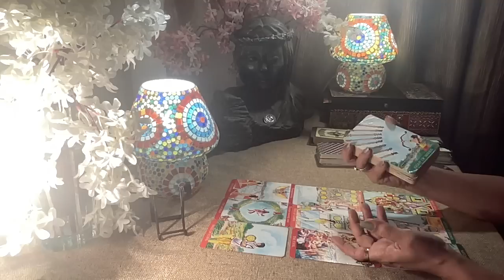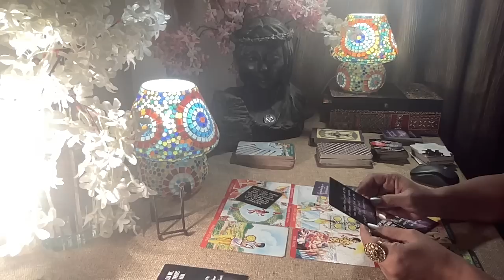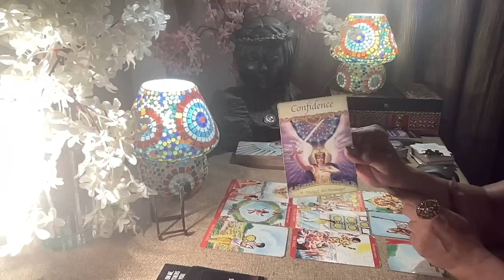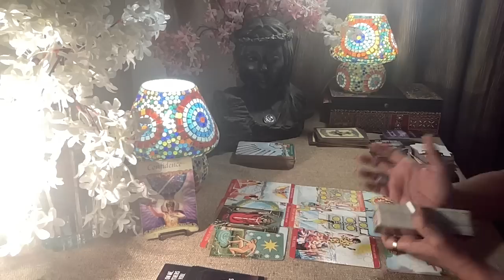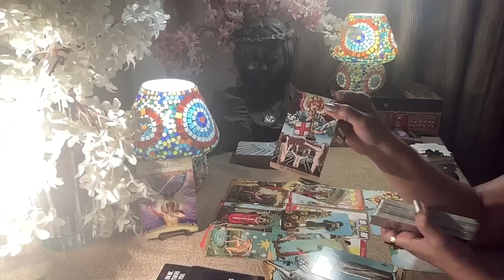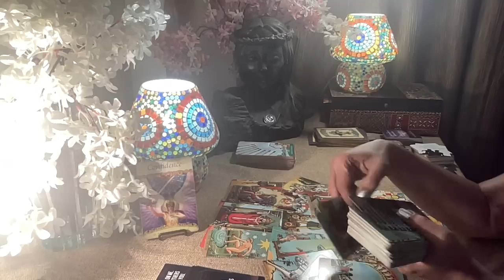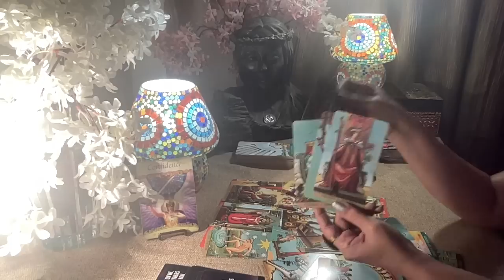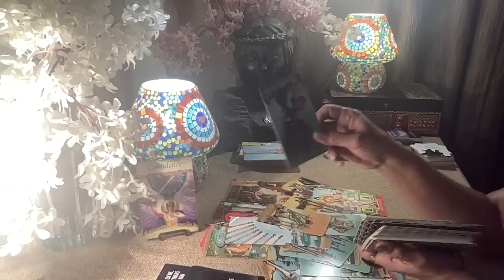Taurus Tarot - NOT TALKING IS DRIVING THEM CRAZY ! / Love Bytes / September 2023 /